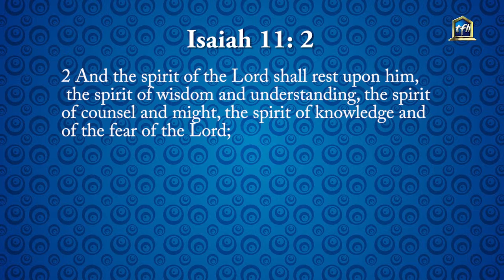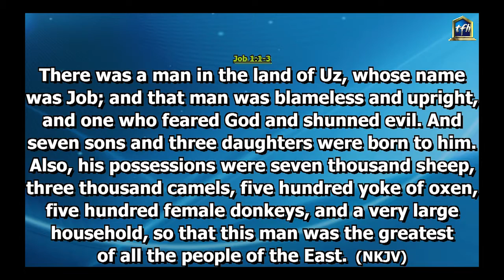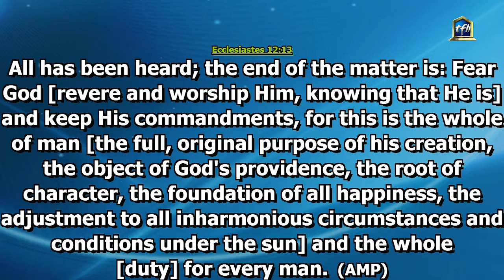Spirit of the Fear of God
Holy Spirit is the core gift of God the Father to mankind. The third head of trinity of God is the Administrator of the power of God on earth.

Every great story in the bible is rooted in spiritual gift at work in man
God in His infinite wisdom has decided to put this precious gift in earthen vessels; hence the bible says;
2 Corinthians 4:7 KJV
7] But we have this treasure in earthen vessels, that the Excellency of the power may be of God, and not of us.